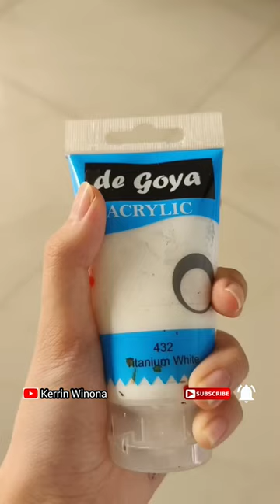How to erase if we draw with a pen (shorts version)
Hello, I am going to make the longer video version of this shorts

Have you ever feel frustrated when you are drawing with a pen, because you can't erase the mistakes?
stay tune :)))